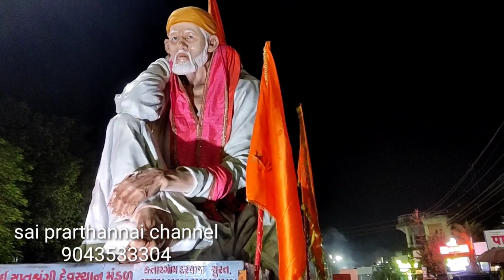எனக்கு சீரடியில் இன்று நிகழந்த அற்புதம்/ sai prarthannai channel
சீரடிசாய்பாபா கோயிலில் இன்று சாய்பாபா ஊர்வலம் நடைபெறுகிறது நான் இதை சற்றும் எதிர்பார்க்காத வேளையில் நடைபெறுகிறது இந்த நிகழ்ச்சியில் நான் கலந்து கொண்டது பெரிய அற்புதமான நினைக்கிறேன்